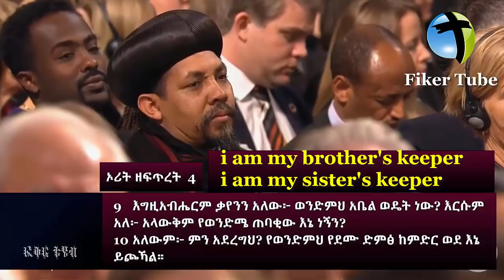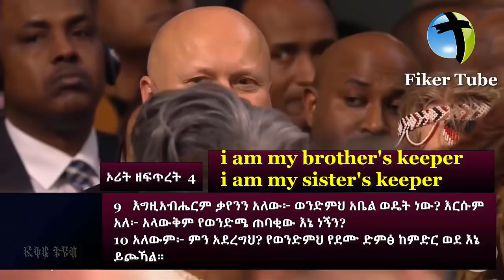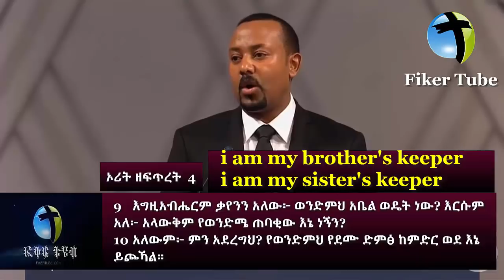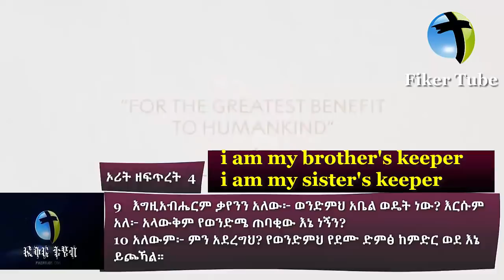Abiy Ahmed nobel prize 2019 የወንድሜ ጠባቂ ነኝ ኦሪት ዘፍጥረት 4 : 9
ኦሪት ዘፍጥረት  4 : 9
እግዚአብሔርም ቃየንን አለው፦ ወንድምህ አቤል ወዴት ነው? እርሱም አለ፦ አላውቅም የወንድሜ ጠባቂው እኔ ነኝን?
10  አለውም፦ ምን አደረግህ? የወንድምህ የደሙ ድምፅ ከምድር ወደ እኔ ይጮኻል።